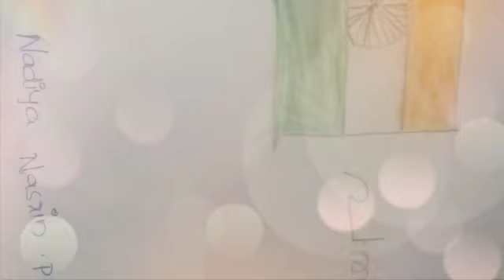സ്വാതന്ത്ര്യ ദിന പരിപാടികൾ... പ്രീ പ്രൈമറി